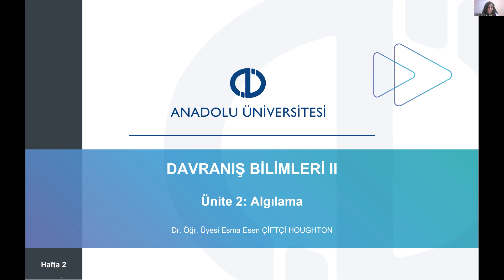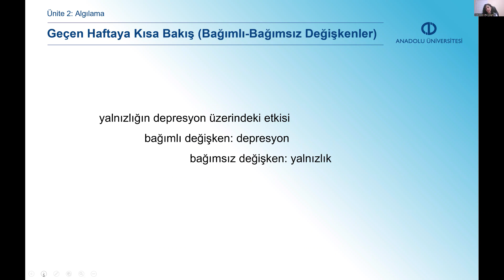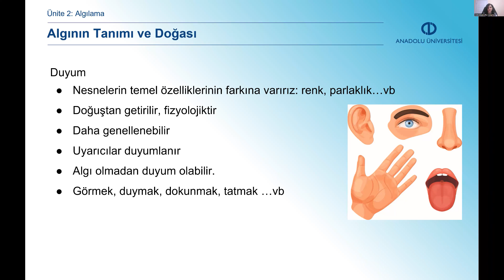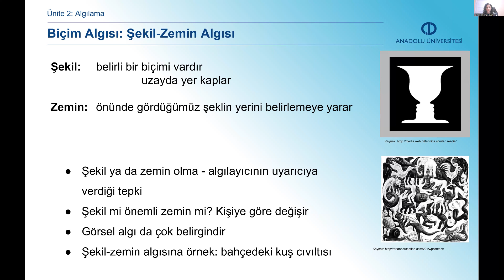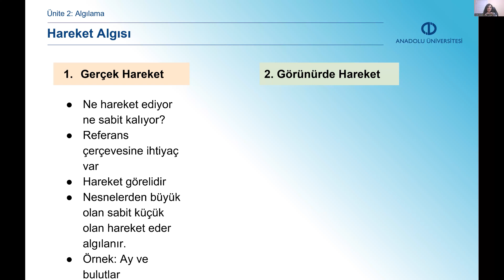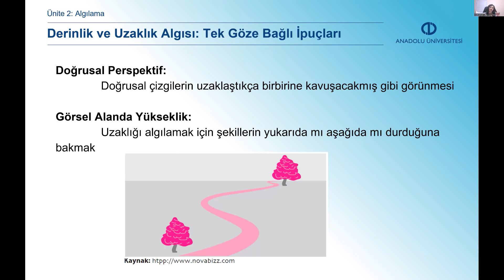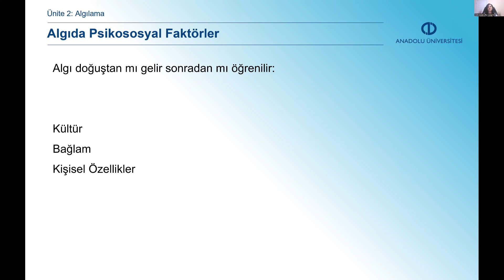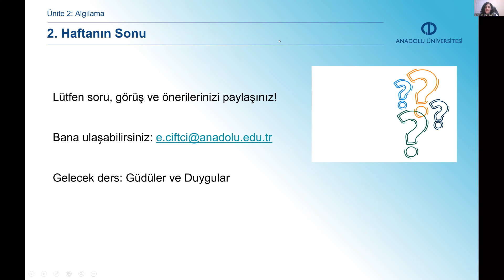DAVRANIŞ BİLİMLERİ 2 ( UNİTE 2 )